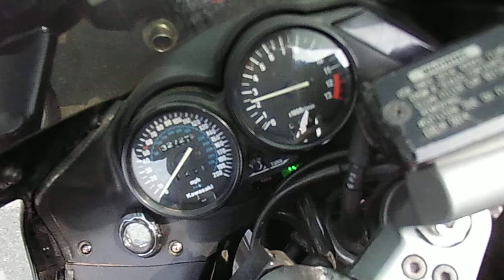Kawasaki ZX-11 (nmb9500)